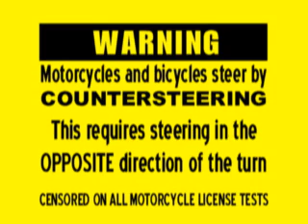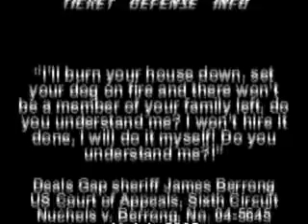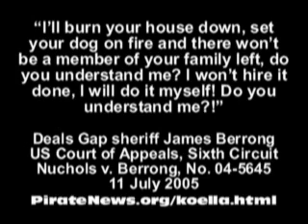Trucks Gone Wild at Deals Gap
World famous Dragon at Deals Gap, Tennessee. 636 curves per 22-mile lap on US129. As the Rush Comes, by Motorcycle, Armen Van Buren Mix.

Court says Deals Gap Dragon speed limit is 65 mph
THP Trooper busted for perjury at speed trap
THP trooper paid over $100,000 salary

Speed limit 65 MPH on the Dragon at Deals Gap Part 1

Speed limit 65 MPH on the Dragon at Deals Gap Part 2

Biker tickets increase 11,400% on the Dragon at Deals Gap, death rate increases 1,000% due to lack of medical response

TDOT Safety Audit Review bans business on US129 at Deals Gap Dragon: "The Tennessee Highway Patrol (THP) has decided to take action in eliminating commercial activity along state right-of-way in the project area. This enforcement is intended to disallow persons from taking photographs of vehicles and motorcyclists with the intent of selling the photographs at a later date. The THP contends this activity is a hazard o public safety. It is recommended that signs be placed at the entrance of each end of the route advising this policy." -Tennessee Department of Transportation, ROAD SAFETY AUDIT REVIEW, STATE ROUTE 115 (U.S. 129), BLOUNT COUNTY, 25 July 2007